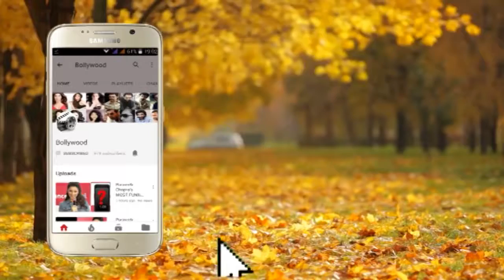Akshay Kumar FUN MOMENT With Media At Mukesh Bhatt's Daughter Sakshi Bhatt Wedding Reception